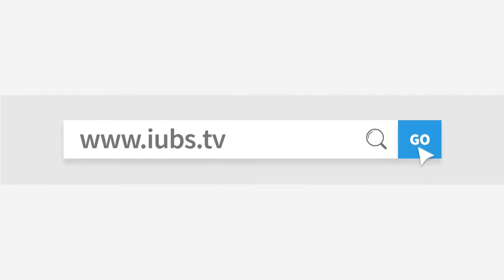의정부시 규제개혁위원회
지난 27일 시청 중회의실에서 의정부시 규제개혁위원회 제 9차 회의가 개최됐습니다. 홍귀선부시장, 시관계자등 12명이 참석한 가운데, 이번 회의에서는 사회 각계각층의 다양한 목소리에 귀기울이고자, 교수,기업인, 전문가등 민간인 7명을 규제개혁위원으로 새롭게 위촉했는데요. 이어 상위법령규지 36건 일괄 개선,건의안과 자치법규규제 24건 일괄 정비 등에 대한 심의가 진행됐습니다.